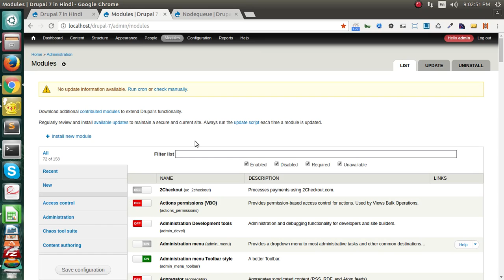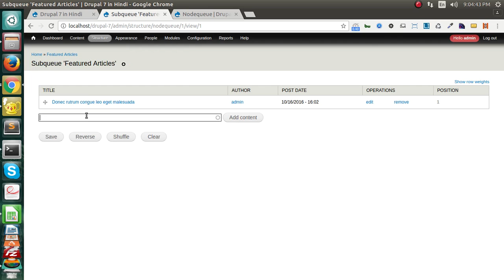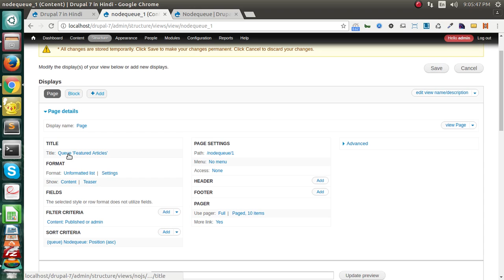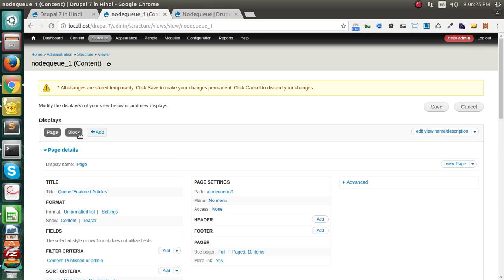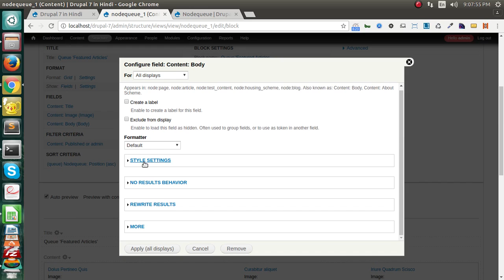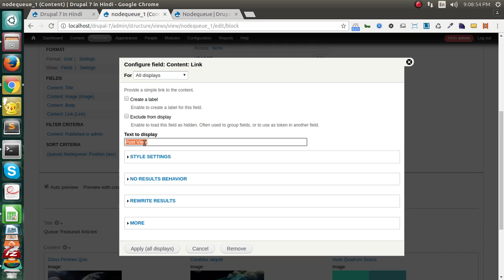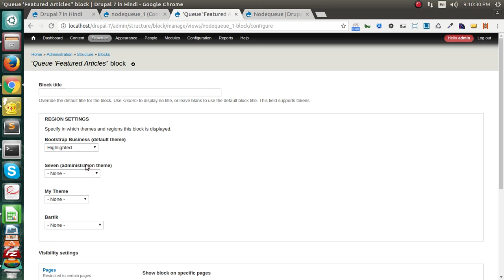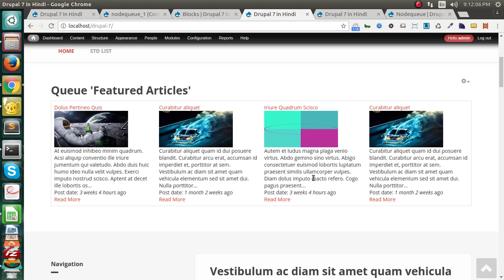Drupal 7 Development Tutorials (Hindi and Urdu) - Create a feature articles using nodequeue Module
This is video series on Step by Step Tutorial on Drupal 7 Development in Hindi. And this video covers  "  Create a feature articles using nodequeue Module " in Drupal 7 Development in Hindi.

In this Video you will learn :
1- Create basic views
2- Create feature articles
3- How to create image style
4- How to apply image style using view